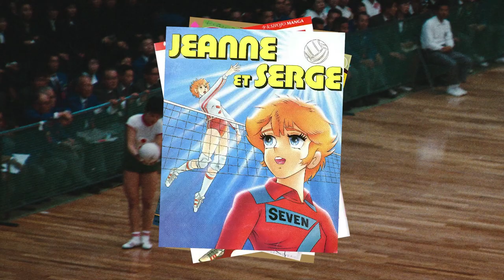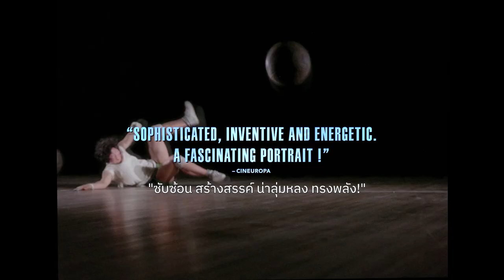The Witches of the Orient (ตัวอย่างหนังบรรยายไทย)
ย้อนประวัติศาสตร์ไปตื่นตะลึงกับชัยชนะระดับปรากฏการณ์โลกของทีมวอลเลย์บอลหญิงญี่ปุ่น เจ้าของฉายา “แม่มดแห่งตะวันออก” ซึ่งได้มาหลังจากพวกเธอตระเวนแข่งขันและกวาดชัยชนะอย่างมหัศจรรย์ถึง 258 นัดรวด! ก่อนจะปิดตำนานลงอย่างยิ่งใหญ่ด้วยการคว้าเหรียญทองในการแข่งขันกีฬาโอลิมปิกปี 1964 ที่ประเทศญี่ปุ่นเป็นเจ้าภาพครั้งแรก

สารคดีเรื่องนี้เดินทางไปตามหาและพูดคุยกับสมาชิกที่ยังเหลืออยู่ของทีมวอลเลย์บอลดังกล่าว ซึ่งปัจจุบันอายุกว่า 70 ปีแล้ว แล้วผสมผสานเรื่องราวจากความทรงจำเข้ากับฟุตเตจการแข่งขัน บรรยากาศของยุคทศวรรษ 50-60 และคลิปจากอนิเมะเรื่องดังที่สร้างจากชีวิตเปี่ยมสีสันของพวกเธอ

สารคดี / 1 ชม. 40 นาที / ฝรั่งเศส / ปี 2021 / กำกับ : จูเลียง ฟาโรต์
Documentary / 1h 40m / France / 2021 / Director: Julien Faraut

Journey to meet the former players of the Japanese women’s volleyball team. Now in their 70s, they used to be known as the ‘Witches of the Orient’ because of their seemingly supernatural powers on the courts.

From the formation of the squad in the late 1950s as a worker’s team at a textile factory, right up until their triumph at the 1964 Olympic Games in Tokyo, their memories and true magic from long ago bubble up into a heady brew where fact and fable fly hand in hand.